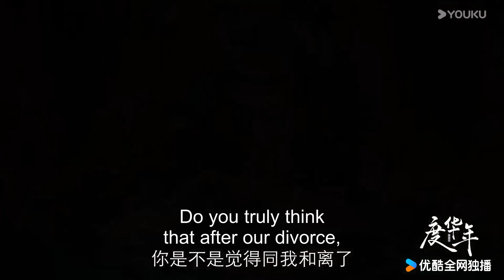【預告嘗鮮】EP29-30：💓心機駙馬偷偷爬進公主浴缸撒嬌要獎勵！| 度華年 The Princess Royal | 趙今麥 / 張凌赫 | 古裝愛情 | 優酷台灣 YOUKU TAIWAN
★觀賞正片請移步優酷國際版APP，不管您所處何地都能享受《度華年》全集多語種字幕噢，加入優酷國際版APP會員，更能搶先觀看更多會員集數！

📺【度華年 The Princess Royal】本劇根據墨書白小說《長公主》改編。故事中，大夏朝的長公主李蓉與當朝首輔裴文宣夢回華年，由仇人變閨蜜，閨蜜變成有情人。他們彼此信賴，彼此成全，終於破鏡重圓，一起搞事業，一起發現真相，一起發現愛。
💖主演：趙今麥 / 張凌赫 / 陳鶴一 / 劉旭威 / 成果 / 鶴秋 / 于謹維 / 趙柯 / 易大千 / 孫芮 / 王博文

00:00 優酷國際版網頁👉 現已上線！
02:00 下載優酷國際版APP爽看全集！